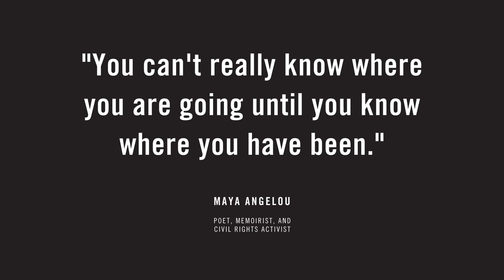A Special California-Pacific Conference Service of Praise & Worship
Some 350 churches around the conference are sharing in this virtual worship service that brings together the gifts and witnesses of Laity and clergy from every district. Our thanks to the musicians, liturgists and the preachers who have joined together in this great cloud of witnesses who give thanks for the new life and hope the world received in the birth of the Christ child.

If you’d like to make an online gift to Holman Church, please click
to support our ministries together at Holman Church.” You can download and print the bulletin
In compliance with the COVID-19 Stay-At-Home mandate, worship services are not being held in the sanctuary until it is safe to do so. Instead, we invite you to worship with us via live stream: 11 AM